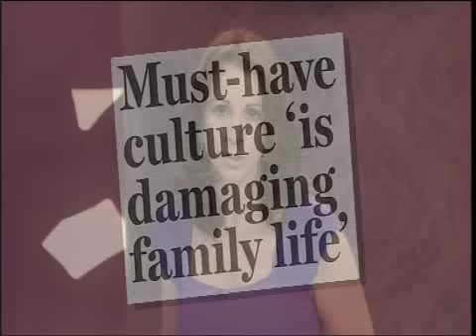Loose Women | Pressure Of 'Must Have' Culture Ruining Children? | 14th May 2010